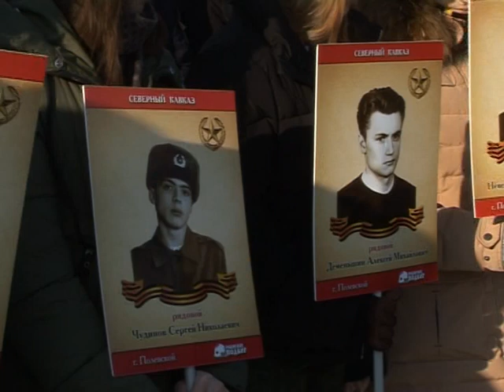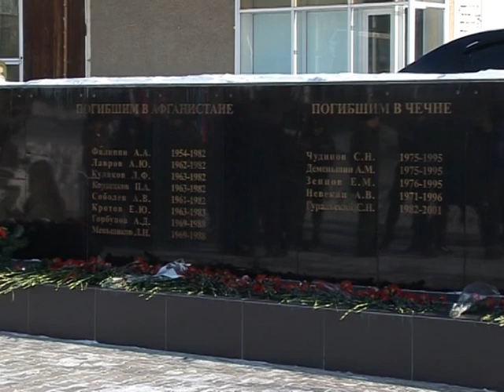Афганистан. Боль моя!